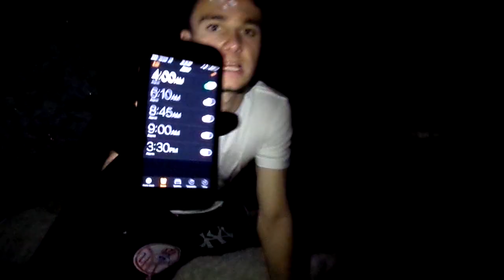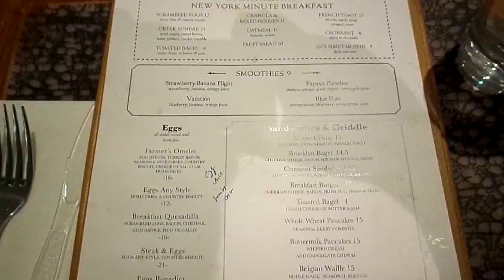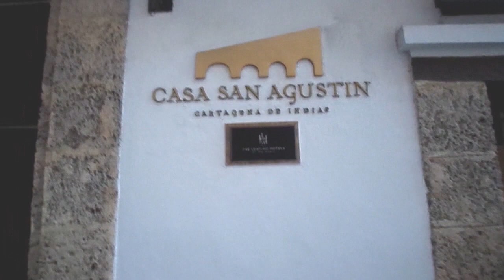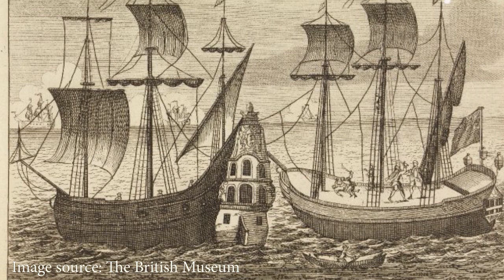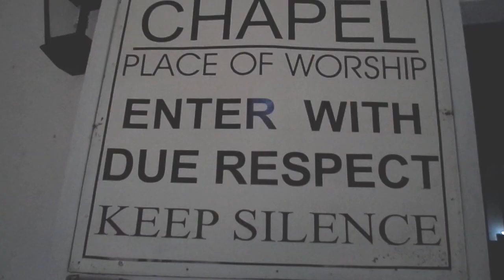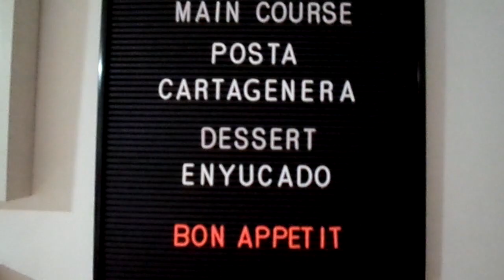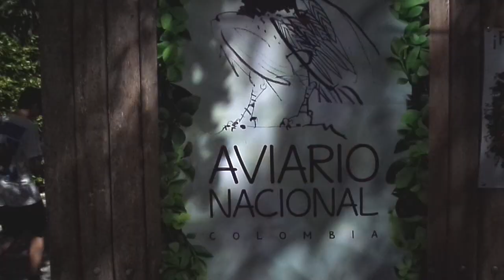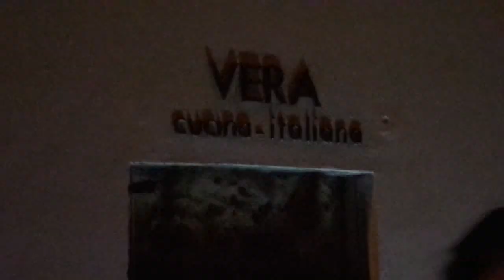Cartagena, Colombia Vlog 2018-2019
My first ever Explorior video documenting my trip to Cartagena, Colombia with my family from December 27, 2018-New Year's Eve.

Music used in video:
Happy- Kynemon
Mining- Moonlight
The Forest- B3NJ4M1N

Image Sources:
Alamy.com
Wikipedia
Reginajeffers.blog
The British Museum
Lookandlearn.com
Warefarehistorynetwork.com
Cartagena Explorer